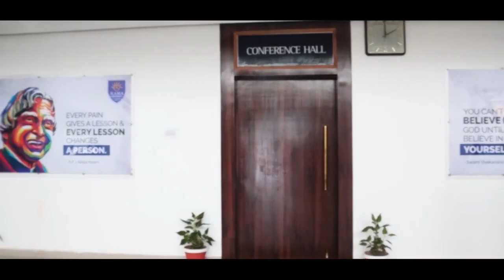Rama Ayurvedic Medical College Kanpur | Best Ayurveda College in UP | Rama University Campus Tour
Rama Ayurvedic Medical College Kanpur | Best Ayurveda College in Uttar Pradesh | UP AYUSH 2023 | Rama University Kanpur Campus Tour

✅ Student Help Line Number:
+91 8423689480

💼 Office Address :
117/H-1/606, Model Town, Pandu Nagar, Kanpur, Uttar Pradesh 208005